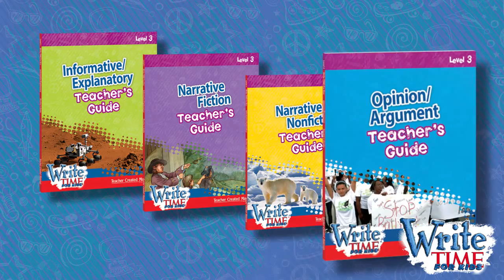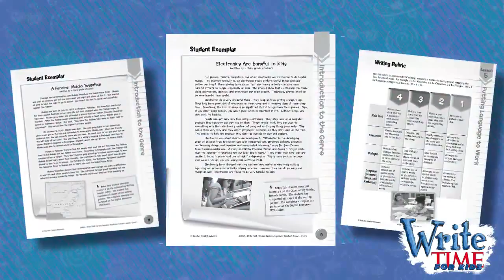Write TIME FOR KIDS®: The Program for Teaching Children to Write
Learn about our Write TIME FOR KIDS® series, a carefully crafted writing curriculum that addresses the four major genres of writing identified for college and career readiness: Opinion Writing, Informative Writing, Narrative Nonfiction Writing, and Narrative Fiction Writing.

Developed by Teacher Created Materials, this extensive writing program uses diverse texts, guided instruction and purposeful practice to help develop today's young readers and writers. Teacher resources are embedded throughout the series, and provide a sequential, practical way to teach critical writing skills.

Help students master and enjoy writing with this engaging series!

Connect with Teacher Created Materials on social media!